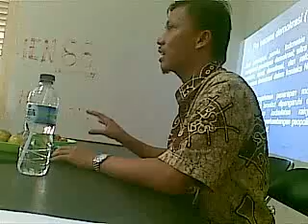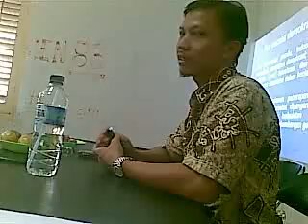PII Brigade PII Daniel Zuchro Bawaslu Pertanyaan